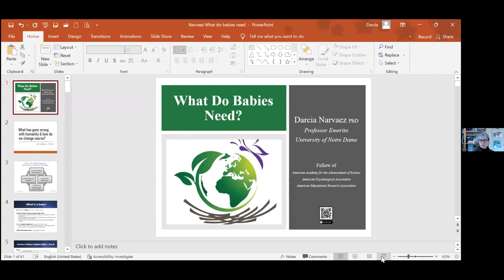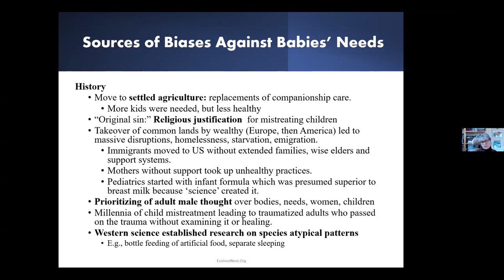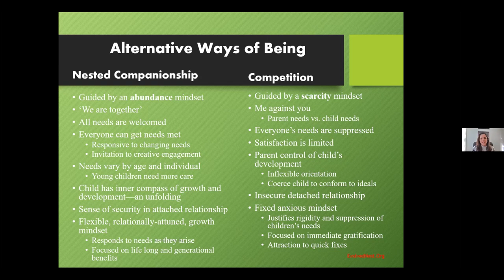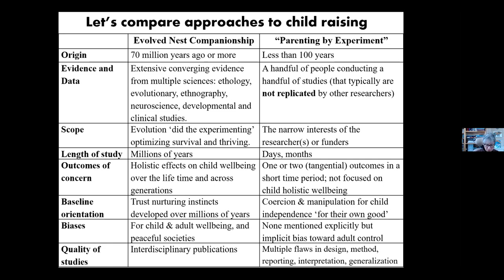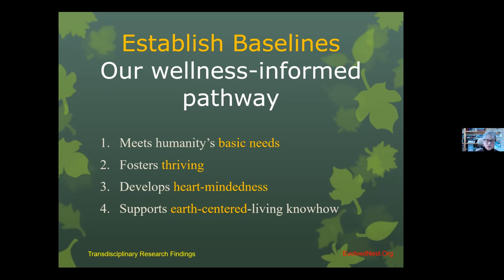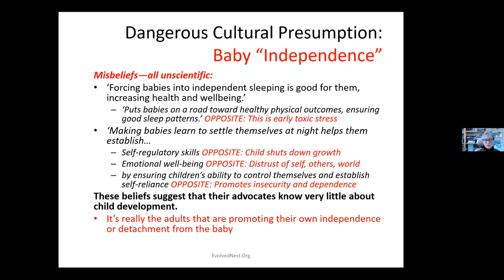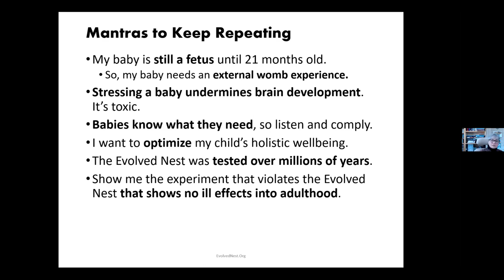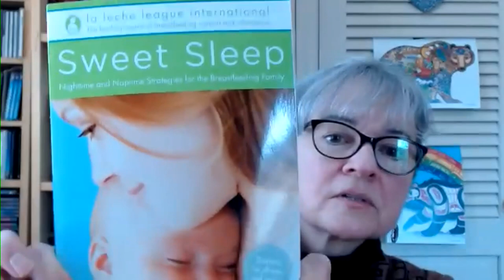What Do Babies Need?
Darcia Narvaez discusses the evolved needs of babies and how to assess the quality of research on baby needs that is conveyed by parenting books. A truly evidence-based approach to child raising requires an interdisciplinary integration of human-relevant sciences. For more details, EvolvedNest.org